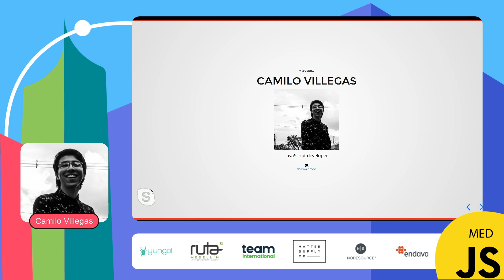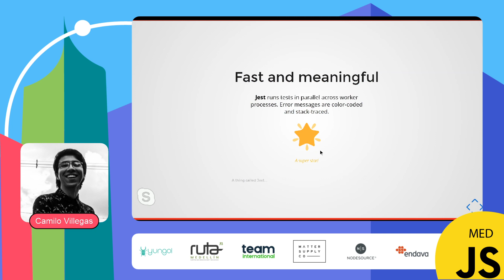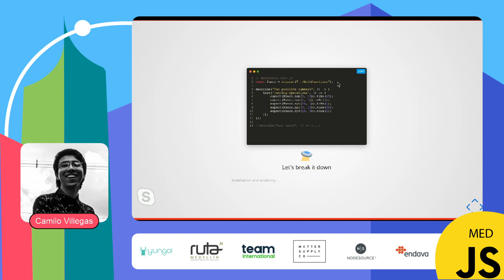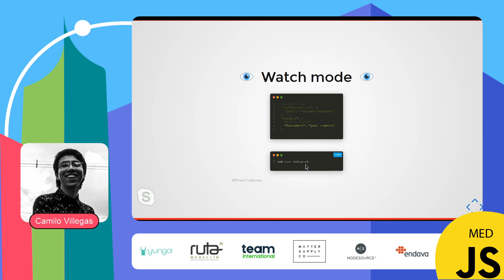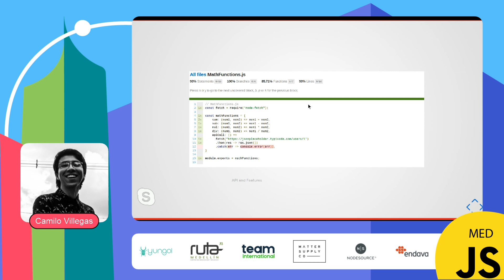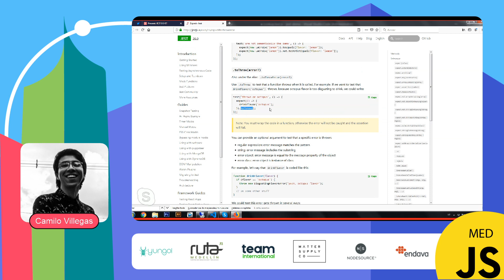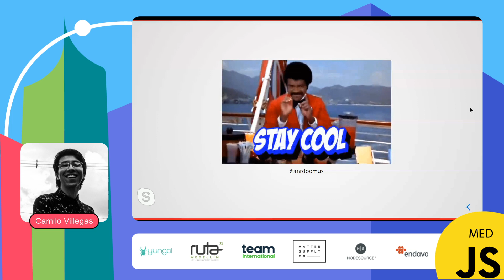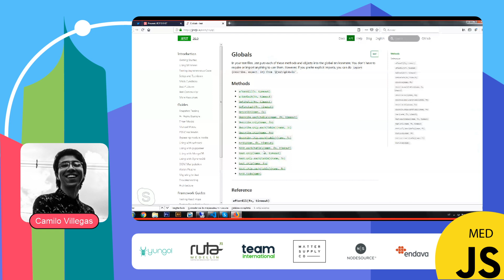StayAtHome N5 MedellinJS - JEST DO IT por Camilo Villegas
JEST DO IT por Camilo Villegas @mr_doomus

Pruebas de JavaScript indoloras: aprenda los conceptos básicos de Jest, por qué es tan popular y escribe tus primeras pruebas.